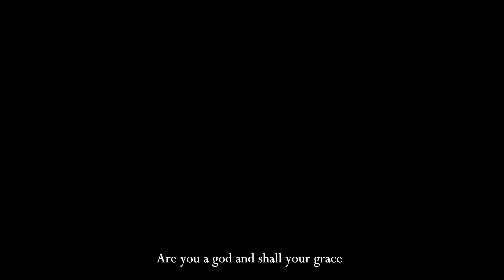Birnam Wood | Hollow Knight PMV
Something short that made my heart ache a little! (an experiment with style also)

As ever, constructive criticism welcome as long as it's polite! I'd like to try my hand at some  animation in the future but a lot of the programs coming up seem quite pricey or very complex - it's a work in progress

Audio is Birnam Wood by mewithoutYou! I will surely draw a Hollow Knight video for their entire discography at this rate

Programs used:
Clip Studio Paint
DaVinci Resolve